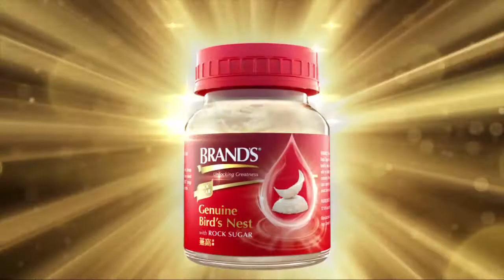Dwayne Johnson ရဲ႕နံပါတ္တစ္က ဘယ္သူတဲ့လဲ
“ေအာင္ျမင္မႈဆိုတာ အေဖာ္ေကာင္းတစ္ေယာက္၊ ဇနီးေကာင္းတစ္ေယာက္၊ ကိုယ့္ရဲ႕ကေလးေတြအတြက္ မိခင္ေကာင္းတစ္ေယာက္မရွိပဲ ျဖစ္မလာပါဘူး…ဟာ…ခဏေလးဗ်ာ…ဒါကိုက်ေတာ္ေနာက္ဆံုးမွေျပာရမွာခင္ဗ်…ဘာေၾကာင့္လဲဆိုေတာ့..."